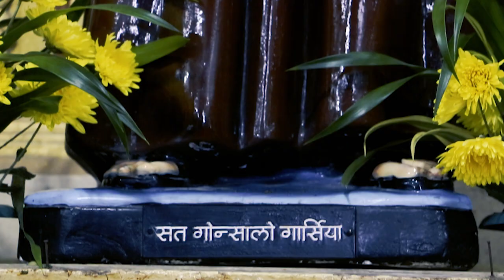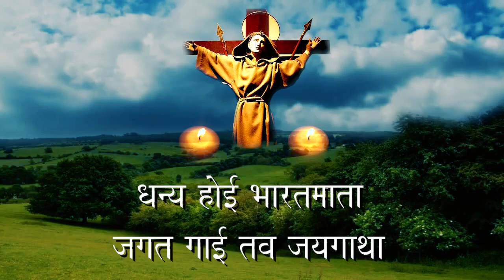गोन्सालो गार्सिया ख्रिस्तनामप्रचारका - Gonsalo Garcia Christa Naam Prachaaraka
St. Gonsalo Garcia is the First Saint of India, Born in Vasai (Maharashtra)
Video : Fr. Vikesh Correia
 Singer: Fr. Ramesh D'souza and Monica Tuscano
Song From :Vasundhare Gaa (JDK, Vasai Prakashan)
Thanks to Shone D'cunha